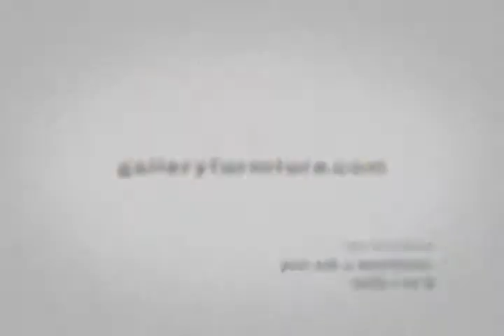Gallery Furniture - New Beginnings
This spot features Mattress Mack's oldest daughter, Laura. It's always a treat working with the McIngvale family!